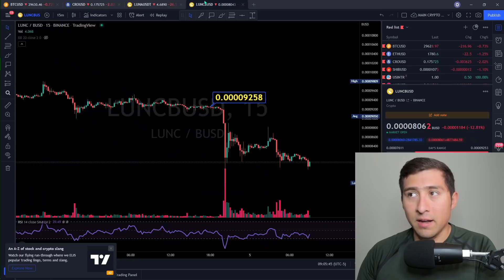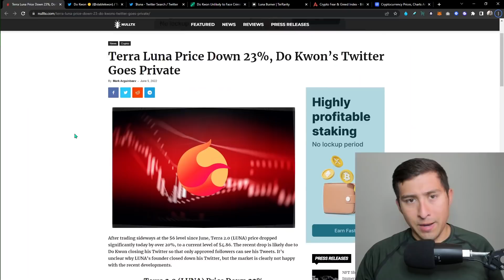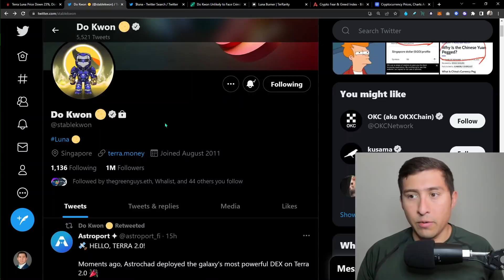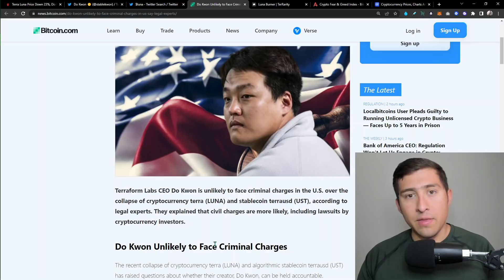WHALES DUMPING TERRA LUNA! $1 LUNA WARNING (Do Kwon BIG NEWS)